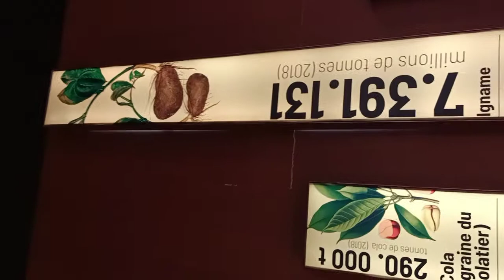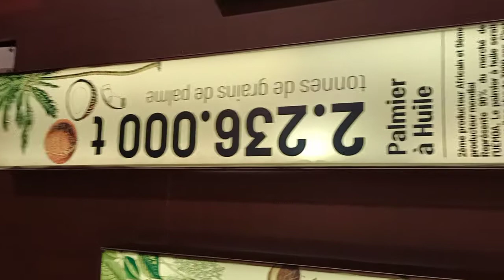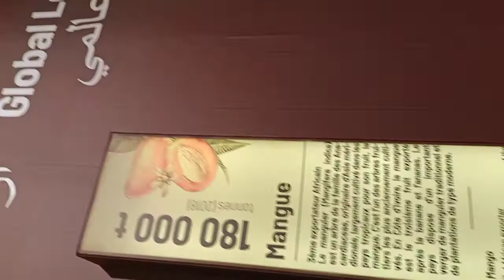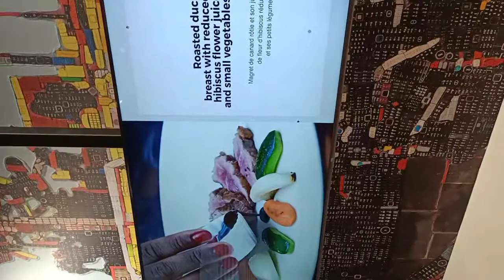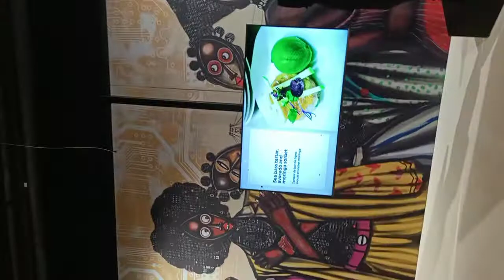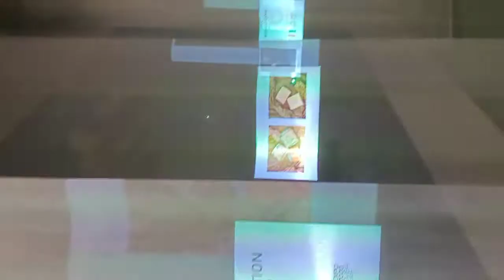Ivory Coast -Dubai Expo 2020 (West African Country on Atlantic Coast) Vlog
Ivory Coast -Dubai Expo 2020 (West African Country on Atlantic Coast)